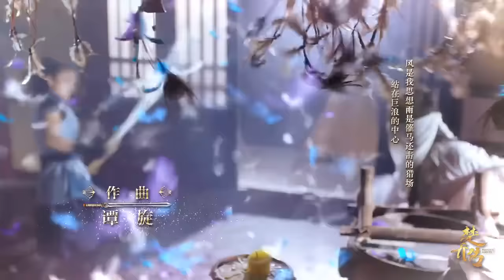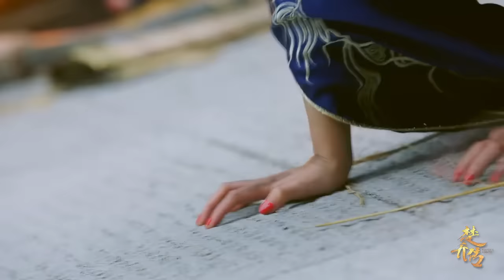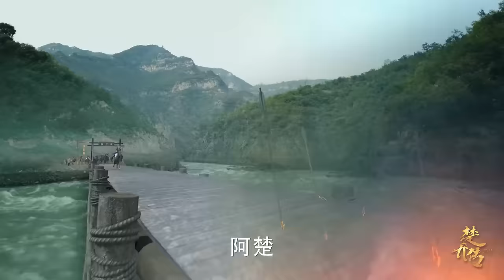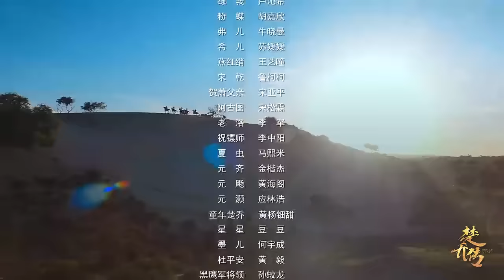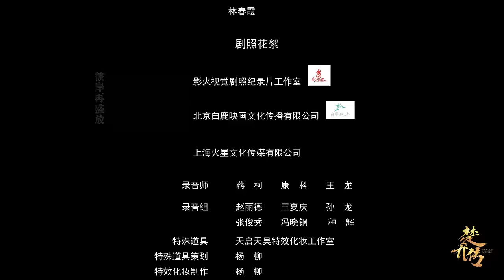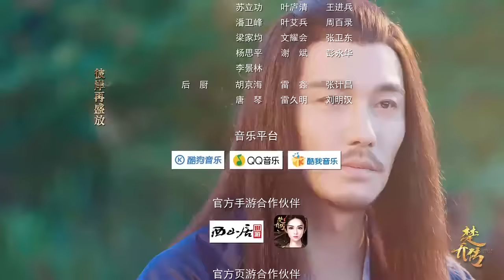【ENG SUB】一呼百应，称霸为王，赵丽颖看似娇弱实际霸燃！楚乔传 | Princess Agents【未删减版】| EP41 | 赵丽颖/林更新/窦骁/李沁 主演